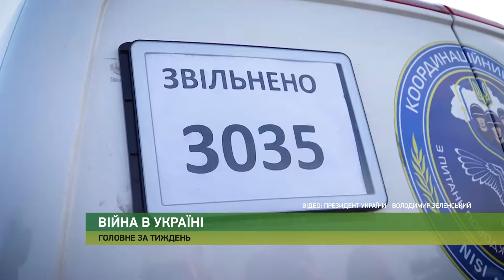Час. Підсумки - Головні події тижня